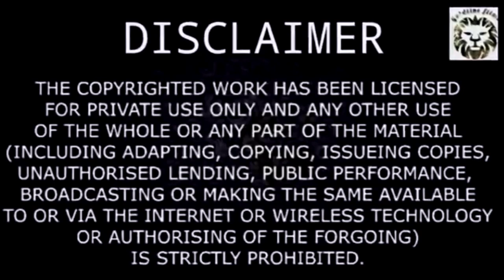JAI DEVI MAA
This channel is for uploading music videos to highlight our culture of Uttarakhand. We don not do any kind of unfair work. We make music videos in our native language to show the people around  the country and the world our "Pahadi culture". These music videos are based on some kind of religious feelings or culture. The short films made by our team are made for motivational and entertainment purposes. We do not promote any kind of vulgarity or sexual harrasment to any body neither do we have any kind of content available. Our videos are of family, religious, cultural and  entertainment purposes.

THANKS FOR MRS KALPANA CHAUHAN + LATE PAPPU KARKI AND ALL TEAM ...FWA BAGHA RE SONGS AND SPECIALLY THANKS LEGEND LATE SHRI CHANDRA SINGH RAHI FOR INSPIRING THIS SONG
 Song: Jai Devi Maa
Singer: D.S.Rawat
D.O.P.: Kishan Nainwal
*FT: Rakesh Shah, Deepika Pant
*FT Intro: Master Pihu
Editor: Oshin Sunil Ghildiyal
Produced By: Maa Sinduri Devi
Special Thanks to Vimal Barthwal
 M.D.: POOJA PANWAR
DIRECTOR: Sunil Ghildiyal
DRESS: Babita Kukreti
MARKETING: Deepak Negi Garhpremi
PRODUCTION MANAGER: Madhu Binjola
GROUP:DEEPTI|| SAPNA||RINKI||KANCHAN

This song is specifically dedicated to MAA SUKHRO DEVI.

Mobile Partner: Hungama
Record Label: Goldline films

Note: Please do not copy or upload without the permission of Gold  line films